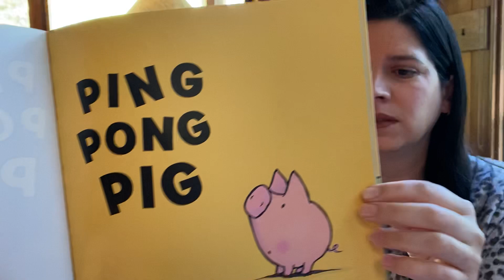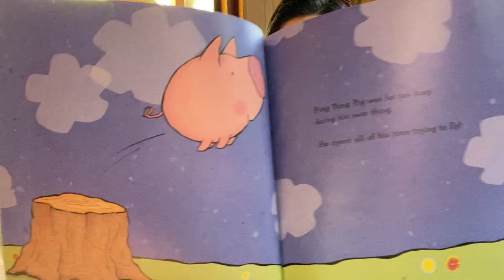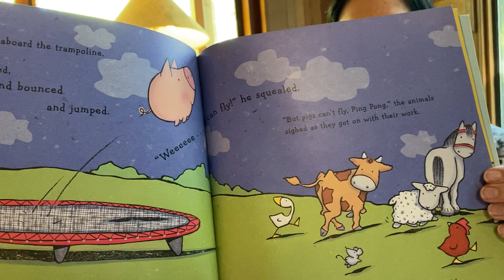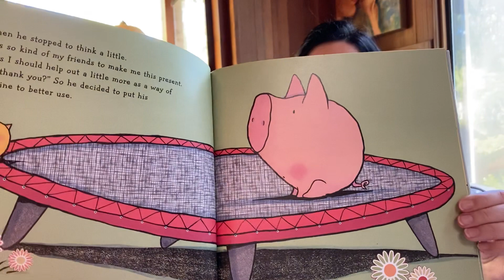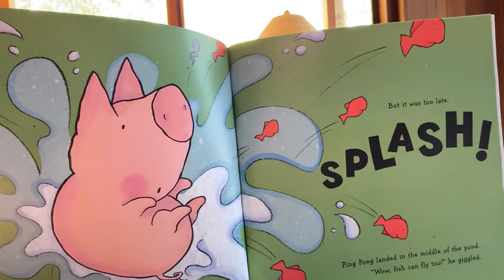“Ping Pong Pig” by Caroline Jayne Church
Read Aloud of “Ping Pong Pig” by Caroline Jayne Church by Ms. Ormé